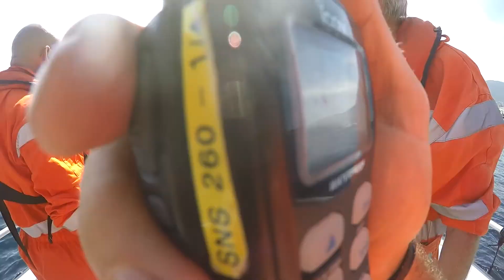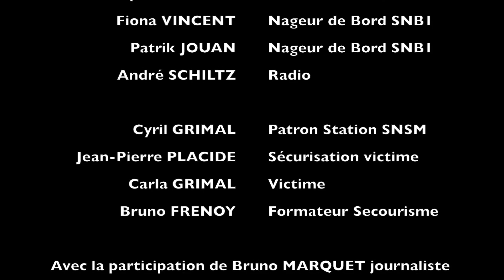Exercice surprise 27 juin 2017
Station SNSM de CAVALAIRE. Entrainement en conditions réelles avec reportage de M6 pour le 12:45 du 29 juin 2017. Thème : adolescente de 12 ans sur un engin de plage gonflable s'est éloignée du rivage et a été perdue de vue. L'engin retrouvé vide, la jeune fille est dans les rochers, légère hypothermie et stressée.